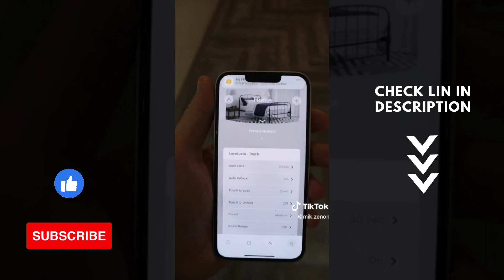amazon must haves tiktok | Smart Lock | Amazon Finds | TikTok Compilation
Purchase link:
Smart Lock
Blinds Work with Alexa
tiktok credit : Mik Zenon
Product Description
INNOVATION IN A COMPACT SIZE: Small, discreet, and available in a range of sophisticated finishes, this touch-enabled smart door lock is designed to replace your existing deadbolt while still complementing the exterior of your home.
SAFE & SECURE: Designed for peace of mind, our smart lock is fitted with advanced technology and strengthened materials. It meets ANSI Grade 1/Grade A specifications and is rated BHMA AAA for strength and security, keeping you and your home safe.
SIMPLE INSTALLATION: Designed to fit most standard exterior doors, Level Lock Touch Edition smart lock for home lets you upgrade your home security in no time. Includes all hardware, (1) CR2 battery, (2) keys, (2) key cards and (6) screws.
APP-ENABLED SMART LOCK: Designed to work with iOS and Android, the Level app lets you share access with friends and family, see activity history, set auto-lock and unlock, and more. Level Lock - Touch Edition is also compatible with Apple HomeKit.
HOW IT WORKS: Operate Level Lock Touch Edition with a simple touch or use the included key cards for phone-free access. Lock and unlock with the Level app, pair with HomeKit for voice control, and more.
FABRIC MATERIALS: It's durable Double sided texture fabric, thicker and it has three layers. Provide blackout shading, heat insulation easy to clean, you can wrap the dust either use a dry or wet cloth. Insulation and noise reduction. Suitable for living room, bedroom, study room, restaurant and business area. Cordless design friendly to your home environment, children and pets.
SMART MOTOR: P412 Remote Battery motor (15 channel remote, Battery type:CR2450) needs a smart bridge (BOND) to connect to all versions of Alexa and Google Home. Z425 smart battery motor (16 channel remote, Battery type:CR2032) can directly work with 5 Versions' Alexa. (Echo Plus 2nd Gen, Echo Show 2nd Gen, Echo Studio, Echo Show 10, Echo 4th Gen).
MADE-TO-ORDER: Motorized Blackout Window Shades is customized, please find the "Customize Now" button on the top right. Then, follow its guidance to customize your blinds. We'll email to each customer for customize information double check in 24 hours. Please attention to our message arrive next day after your order!
SHIPPING & DELIVERY: Usually dispatched in 3-5 working days after size confirmed.Customer self install, all the mounting kits, instructions are included in package. Remote basic program is factory set before ship.
SERVICE: Yoolax offers end product a 2 year on motors and controls. Any damage or fails of motors or controls happens in first 2 year, we provide repair or replacement free of charge. Warranty Year Extend Service is also available on Customize Page, please go to check it. Receiving damage of fabric or components, please take photo, claim send to us within 30 days, we'll work with you for free replacement in this valid time.